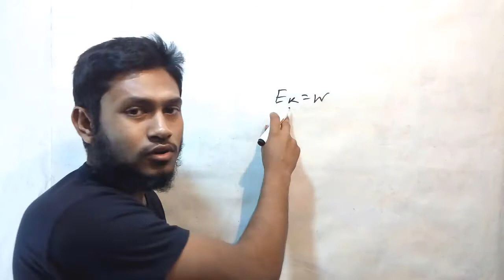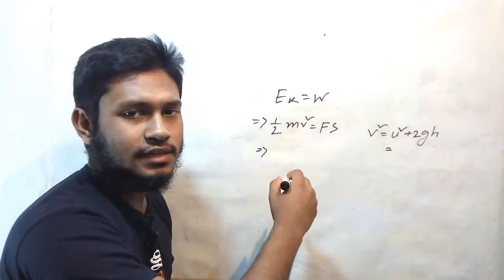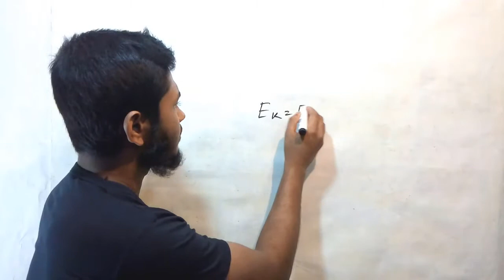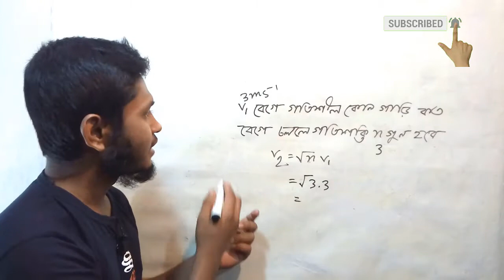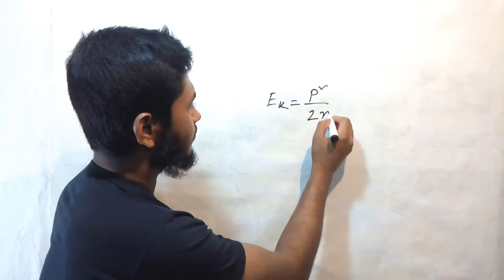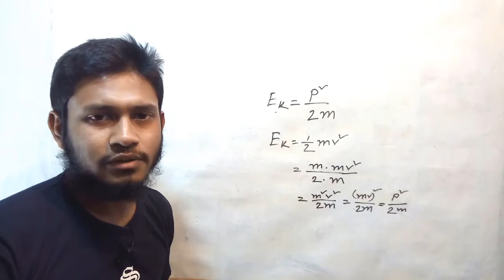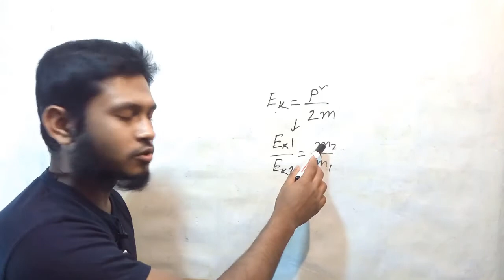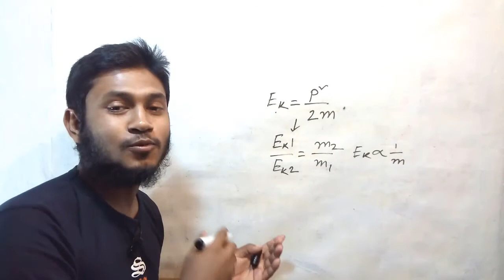গতিশক্তি ও বিভবশক্তি[Basic to advanced] || part-2||kinetic & potential energy||Unique education care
প্রথম পার্ট এ যে আলোচনা গুলো বাকি ছিল সেগুলো আজ আলোচনা করা হল।
গতিশক্তি ও ভরবেগের সম্পর্ক,কিছু শর্টকাট এবং গতিশক্তি ও বিভবশক্তি নিয়ে বিস্তর আলোচনা

★physics class

★chemistry class

★Biology shortcut

★Ict class